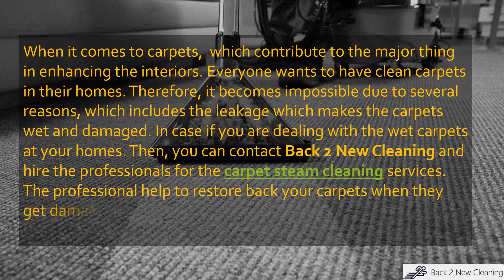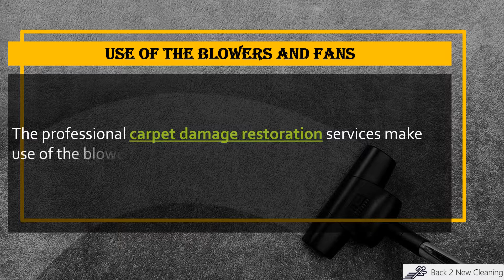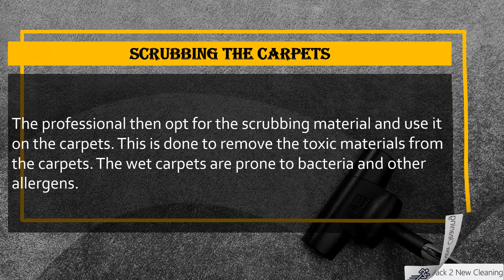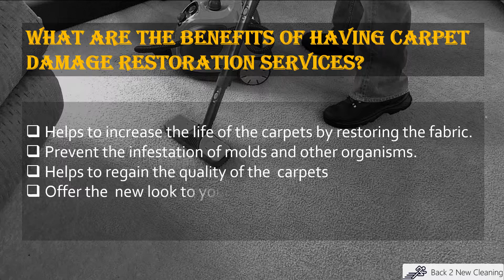How Can You Restore Back Your Carpet After Floods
Just go through this video for the solutions. To repair the carpet that has to get damaged by flood is to remove all the water from the carpet and because water caused by a flood can deteriorate the carpet fibers and borne the accumulation of molds and other harmful bacteria.

Then clean and dry the entire area where the water has accumulated. Then it is time to fully dry the carpet so it gets easy for you to clean it. In the last step, you need to clean the carpet thoroughly to inspect dirt particles and then deodorize it carefully.